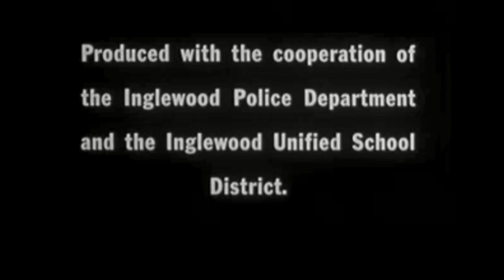Boys Beware : by sid Davis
WARNING: This film contains racist & bias content that was apart of American programming. Some of these publications were created by the department of education.

Boys Beware is a 1961 dramatic short social guidance propaganda film released through Sid Davis Productions. It portrays and attempts to educate about an alleged danger to young boys from predatory homosexuals. The film was released under the copyright laws in the United States at the time of its release, but has lapsed into the public domain and is available from the Prelinger Archives.

Topics Homosexualities, Crime and criminals (Molestation), Los Angeles
Publisher Davis (Sid) Productions

Anti-homosexual film targeted at teenage boys, urging them to avoid encounters with potential molesters.